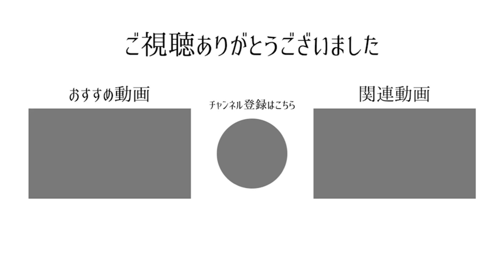【はた】 下野教育書道展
湘南書道会・二俣川書道教室はいつでも見学、体験教室、大歓迎です！！！

下野教育書道展の課題　『はた』
と書いてみました。

筆・・・特大極上兼毛筆（長栄堂）
紙・・・下野教育書道展用紙
墨・・・特選　書法一品
文鎮・・・重い文鎮
書いているところ・・・　二俣川書道教室